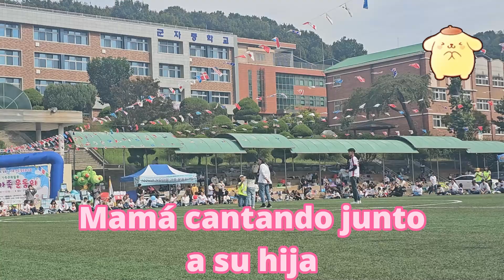EVENTO DEPORTIVO EN COREA 2024 / SIHEUNG | 🇲🇽 ‪@EsmeandGyungKorea‬ 🇰🇷💖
Evento deportivo de mi bebé Edén, disfrutamos de una presentación de janggu (장구) o tambor de reloj que es un instrumento tradicional coreano al igual que de otra presentación de samulnori (사물놀이) con instrumentos de percusión y danza. Algunas mamitas bailaron y cantaron, otras participamos en carreras al igual que los papitos, donde ganamos algunos premios. Lo más divertido fue participar en el juego de la cuerda de tira y afloja. Al final del evento se rifaron algunos premios.